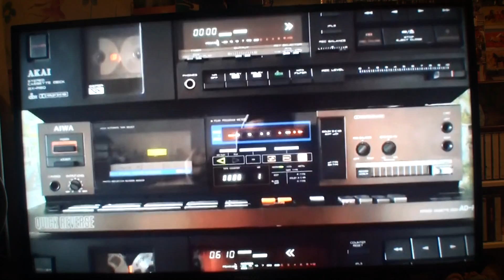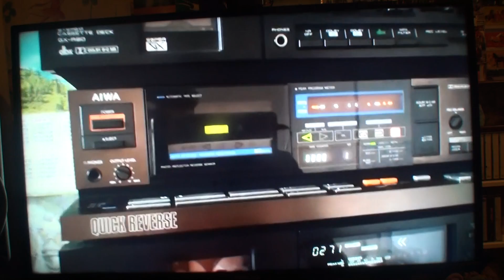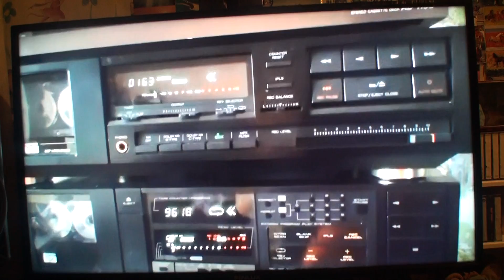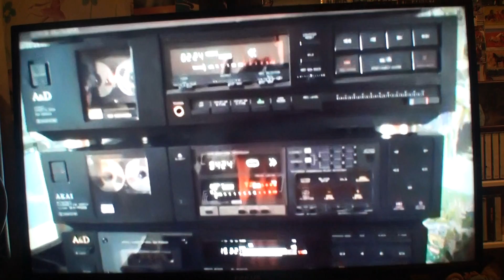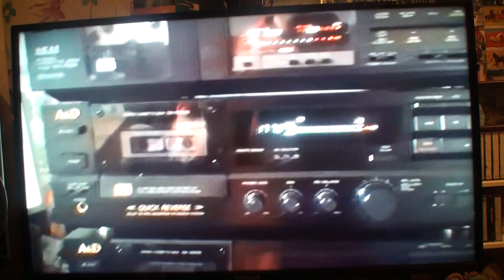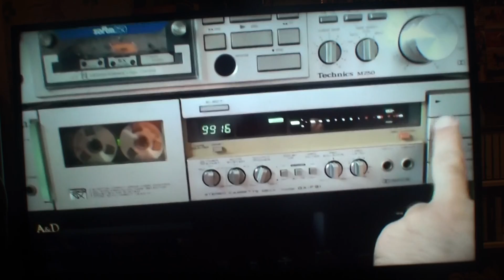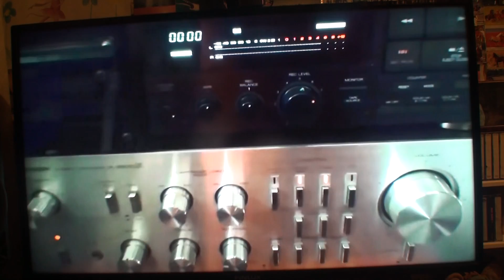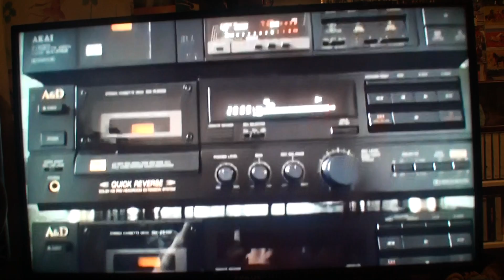Cassette Deck. . Margus Estonia Video